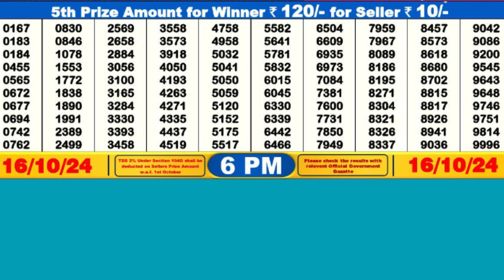DEAR CUPID WEDNESDAY WEEKLY LOTTERY TODAY RESULT 6 PM 16/10/24#latest lottery result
DEAR CUPID WEDNESDAY WEEKLY LOTTERY TODAY RESULT 6 PM 16/10/24